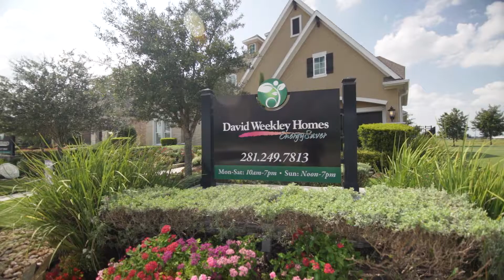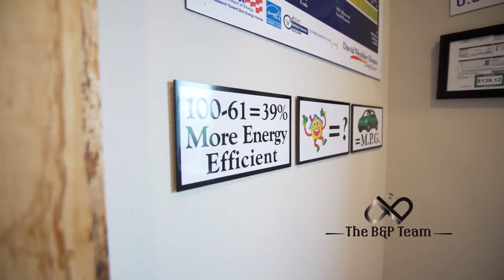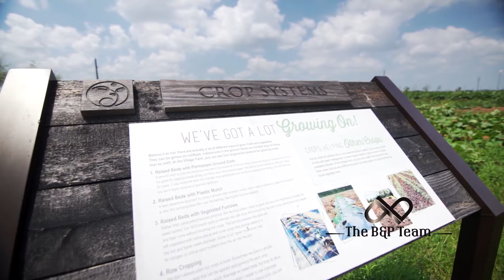David Weekley Homes Testimonial | Harvest Green Community, Richmond, Texas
Watch David Weekley Homes in Harvest Green Community, Richmond Texas. If you are looking for an authentic, best equipped with all the amenities and overall an artistic house that must suit your interest, you are welcome to watch this video.

Let us know any queries of yours in the comment section of the video. We will try to get your answers as soon as possible.